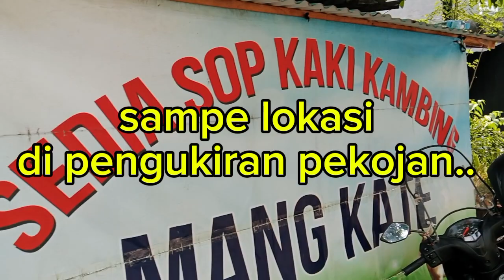SOP KAMBING MUDA KUAH MERAH LEGEND, SEHARI 8 EKOR KAMBING MUDA LUDEs..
SOP KAMBING MUDA DI PENGUKIRAN PEKOJAN BUKA JAM 11.00 SD JAM 20.00 MINGGU TUTUP SATU POTONG 7 RIBU DAN KAKI KAMBING 1 NYA 20 RIBU